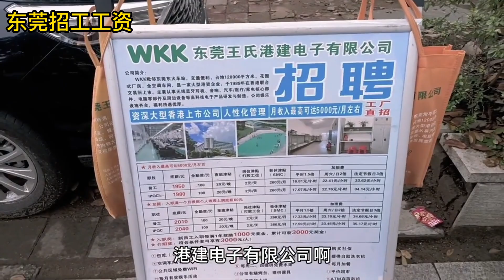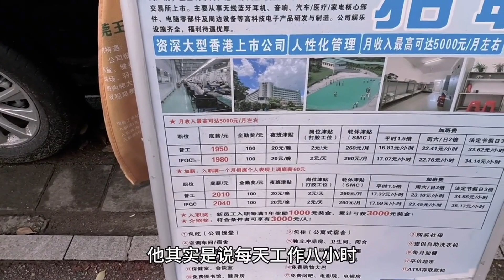打工人越来越难了，商务部终于承认外贸急剧萎缩，16块的临时工抢着做